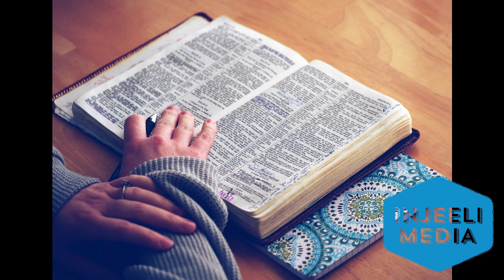Hurts That Never Heal/زخم جو بھرتے نہیں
اگر  آپ  بڑے  مذہبی  ہیں  اور  اپنے  سماج  اور  مُعاشرے  کی  قدروں  اور  روایات  کے  بڑے  قائل  اور  اُن  پر  بڑا  فخر کرتے  ہیں  تو  یہ  وِڈیو   مت  دیکھیں  ۔  کیونکہ  اِسی  معاشرے  اور سماج  کے  بناوٹی  چہرے  اور  مُنافقانہ  رویّوں  کے  نیچے  چھُپے  ہوُۓ  گھناؤنے  ناسوُورں  پر  سے  پردہ  اُٹھاتے  ہیں  پروفیسر  پروُڈنٹ  اِنجیلی ۔  نِیز  ،  اِس  مُختصر  سے  وِڈیو  میں  ذِکر  ہے  اُن  زخموں  کا  جو  کُچھ  تو  اپنوں  کے  ہاتھوں  لگتے  ہیں  ،   کُچھ   مُنافق  اور  نام  نہاد  مذہبی  لوگوں   کی  طرف  سے   اور  کُچھ  حادثے  اور  المیۓ  جو   ہمیں   قُدرت  دیتی   ہے  ،  جو   ہمارے  اِنسانیت  اور  خُدا  دونوں  پر  سے  ایمان  کو  لرزا  کر  رکھ  دینے  کا  سبب   بنتے  ہیں ۔     بلآخر  یہی  سوال  تلخ   اور   دردناک  پُکار  بن  کر  کُچھ   نہائت  ہی  تُرش  و   تلخ  سوال  پُوچھنے  پر  مجبوُر  کر  دیتے  ہیں  ۔